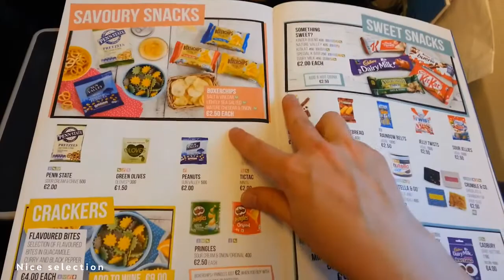RYANAIR Vilnius Madrid flight report FR2518. Blond Reports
FLIGHT REPORT || Ryanair FR2518.  Vilnius-Madrid. Blond Reports Ryanair Review.

Flight was one hour late to depart and arrive.